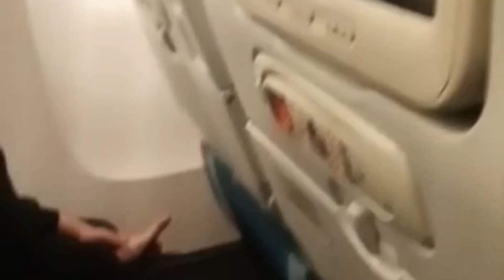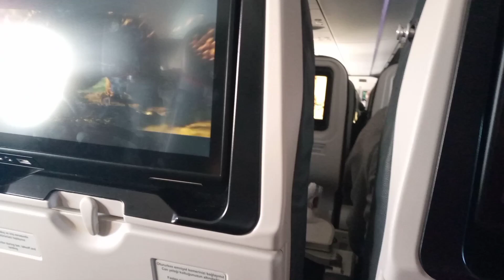karachi to Barcelona (spain)Turkish airline trevelog😀💕💕💕